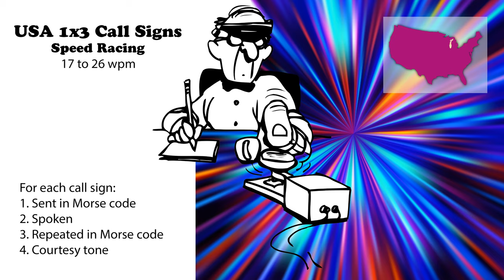USA 1x3 Call Signs - Speed Racing - 17wpm